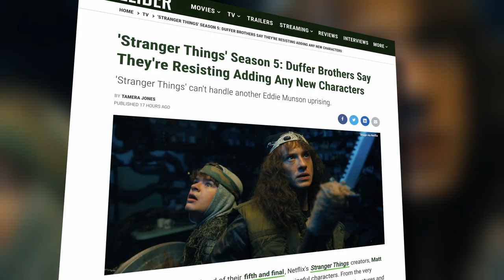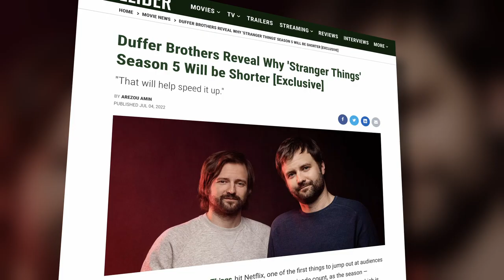Stranger Things 5: Duffer Brothers Resisting Adding New Characters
After a four-season run ahead of their fifth and final, Netflix's Stranger Things creators, Matt and Ross Duffer have no doubt built up a world of meaningful characters. From the very beginning, audiences have watched each one of the main cast experience the adventures and dangers together, watching as they develop their arcs, all leading up to whatever is waiting for them over Season 5's threshold. In an interview with IndieWire, the brothers claim that while their many lovable side characters have been wholeheartedly embraced by fans, going forward the writers of Stranger Things will be refraining from introducing new faces.

In the most recent season, the Duffer Brothers might have built an empire on the back of a character they may never live down. After the shocking death of said beloved character Eddie Munson, fans rallied together to petition for their favorite to be brought back in the last season. Between the Munson uprising, and the legion of fans who were heartbroken at where Max Mayfield (Sadie Sink) wound up by the end of Season 4 Volume 2, the Duffer Brothers made a decision. In order to contain their storylines, they said, "We’re doing our best to resist [adding new characters] for Season 5. We’re trying not to do that so we can focus on the OG characters, I guess."